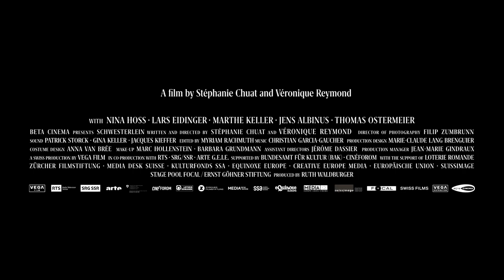My Little Sister (2020) | Trailer | Stéphanie Chuat, Véronique Reymond | Nina Hoss | Lars Eidlinger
Lisa, once a brilliant playwright, no longer writes. She lives with her family in Switzerland, but her heart remains in Berlin, beating in time with that of her twin brother Sven, the famous theatre actor. Since Sven has been suffering from an aggressive type of leukemia, the relationship between them has become even closer. Lisa does not want to accept this blow of fate, she does everything in her power to bring Sven back on stage. For her soulmate she neglects everything else and even risks losing her husband. Her marriage goes awry, but Lisa only has eyes for her brother, who reflects her deepest longings and awakens in her the desire to be creative, to feel alive again.

Directors/Writers:  Stéphanie Chuat, Véronique Reymond
Cast:  Nina Hoss, Lars Eidlinger, Marthe Keller